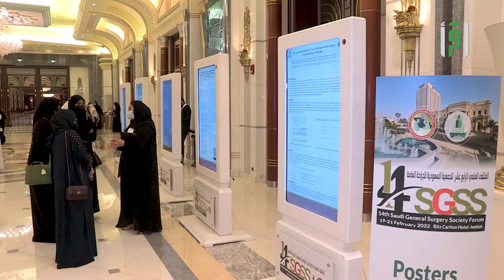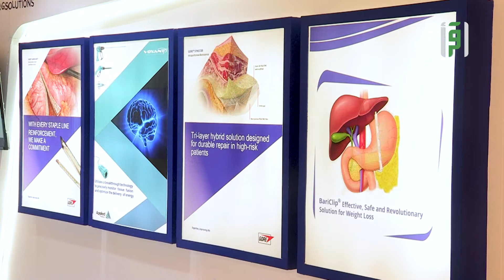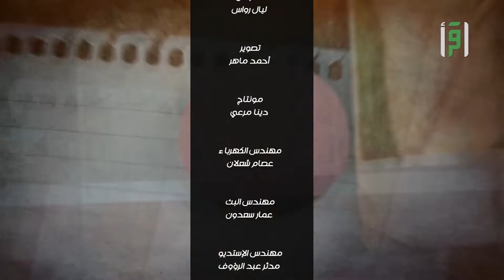حفل افتتاح مؤتمر الجراحين || تقرير ليال رواس